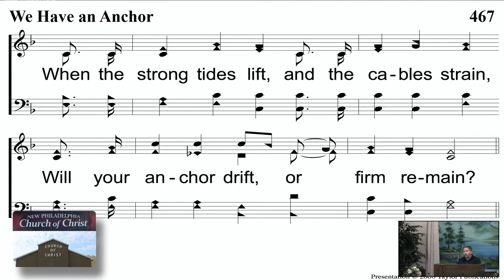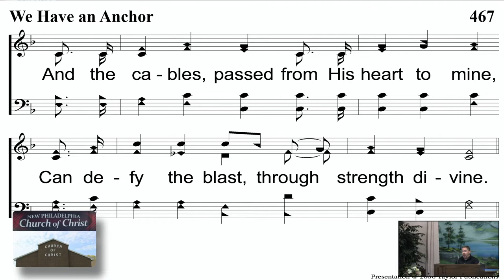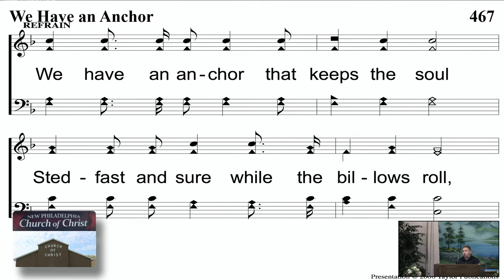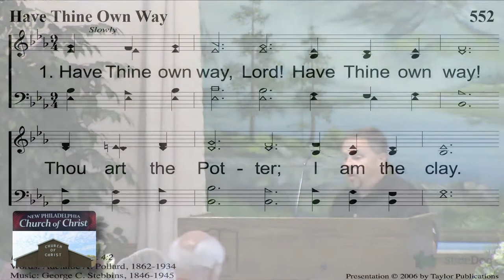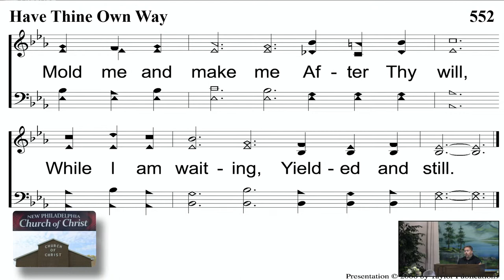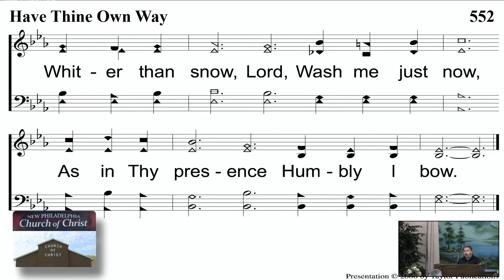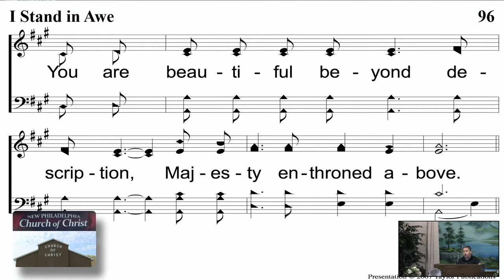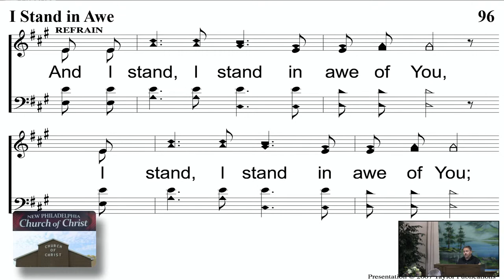6/15/2022 Wednesday Bible Study